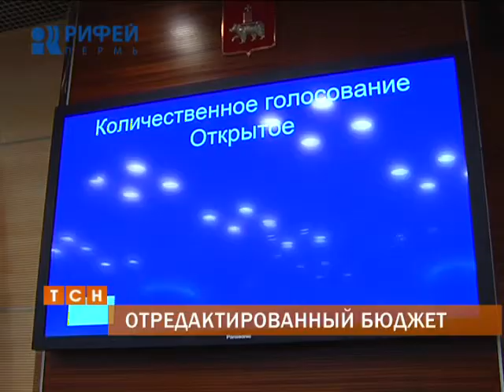Депутаты Заксобрания приняли поправки в краевой бюджет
Бюджет - дело тонкое. И непростое. Последнее в этой сессии пленарное заседание Законодательного Собрания выдалось напряженным. Парламентарии в двух чтениях утвердили изменения главного финансового документа Прикамья на текущий год. Репортаж Александры Михеевой.